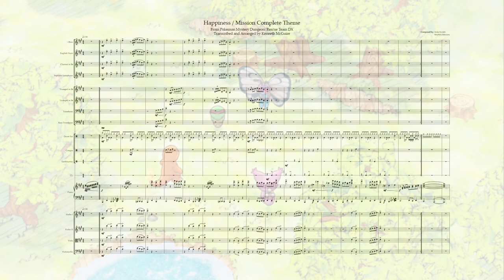Happiness / Mission Clear - Pokemon Mystery Dungeon: Rescue Team DX - Transcription and Arrangement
It sucks being a night owl that only gets things done at 2:30pm at night, but hey, the people that are across the pond actually get to this first before my homeland!

tags to help find the transcription: sheet music, pokemon mystery dungeon rescue team dx, happiness, mission clear, orchestra, piano.